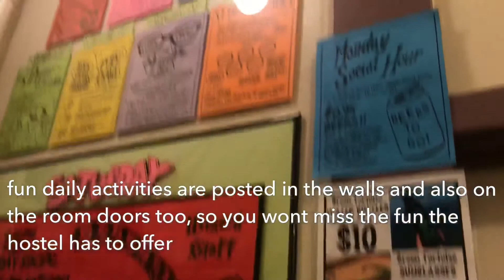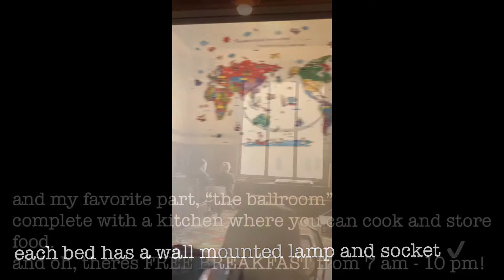Green Tortoise Hostel- San Francisco (QUICK TOUR)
!!my bad its supposed to be 7am- 10am!!!✌🏻✌🏻✌🏻

The hostel is located downtown of San Francisco( broadway, SF)

From the greyhound bus, we only paid $10 to get to the hostel.
For people who like to walk instead, I’ve heard its only about 20-30 mins walk from the greyhound station.

Check out time is 11am

✔️walking distance to Chinatown
✔️walking distance to Union Square
✔️free wi-fi
✔️free breakfast
✔️Can cook (kitchen necessities are provided)
✔️can store food in the common fridge
✔️great for travelers on a budget
✔️great staff

I suggest you book directly on their website. Staff is very responsive and accommodating. We were supposed to arrive on the 27th but our bus got cancelled, so we called the hostel and they were very understanding  about not charging us for the 27th reservation. We arrived around 10 in the evening of the 28th.

Upon check-in you will be required to give an id and a $20 key deposit. It would only take you less than five mins and voila! You’ll be headed to your room in no time.

Forgot your towels? Toothbrush? The front office has them for a $1 each.

The bathrooms also has shampoo, conditioner and shower gel so no problem for the forgetful ones like myself lol.

We also had our itinerary printed for 50 cents a page.

It has pretty much everything we needed and it was very much convenient for people like us who are on a budget!